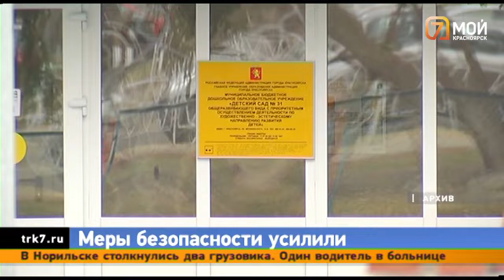В Красноярских школах усилили меры безопасности